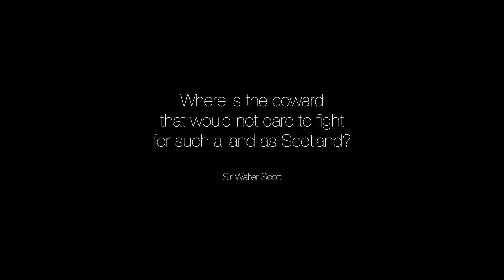Busyguy4 Scotland 2017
This video is about Scotland